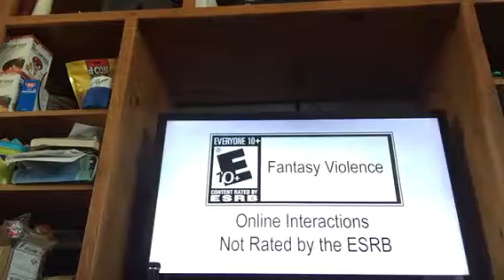Me and batkerment play mc part 1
Sorry it was a long wait for part 1